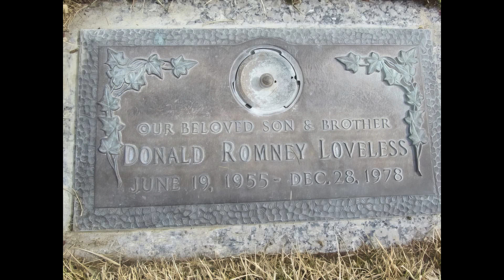Brighton High School Class of 73 Fifty-Year In-Memorium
A brief look at class members who have passed on before us.